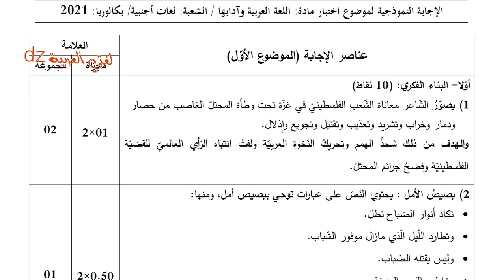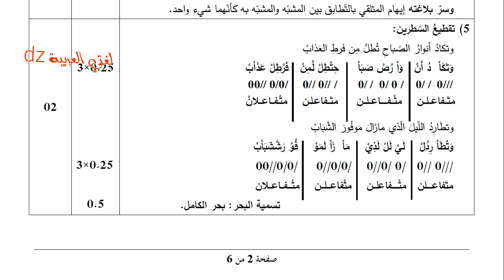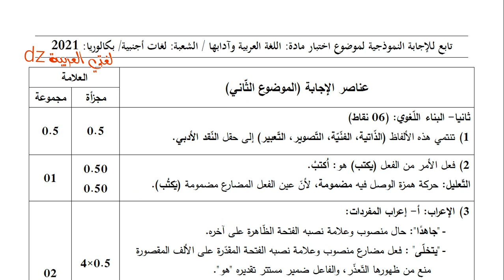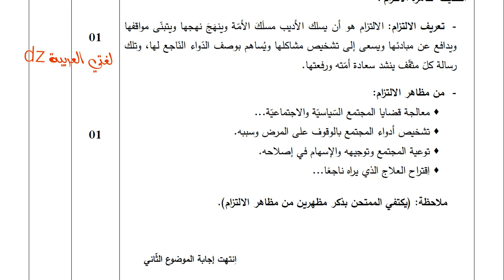التصحيح النموذجي الوزاري مع سلم التنقيط. بكالوريا 2021 اللغة العربیة .شعبة لغات أجنبية.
رابط الموضوع
للمزيد من المواضيع زوروا موقعنا .